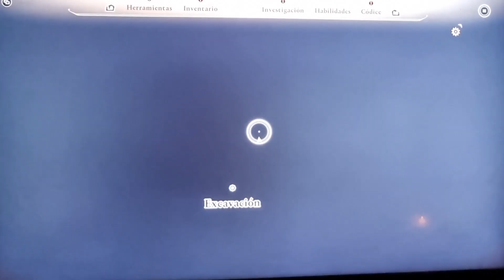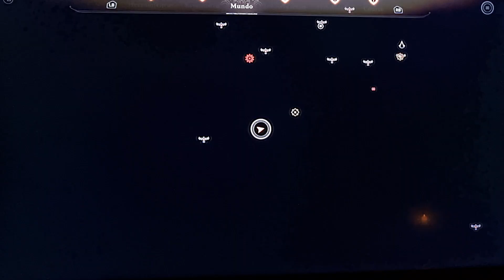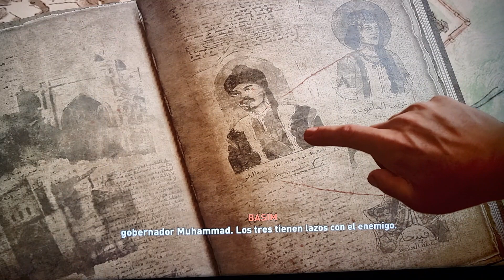ASSASSIN'S CREED MIRAGE "CAPÍTULO 8"